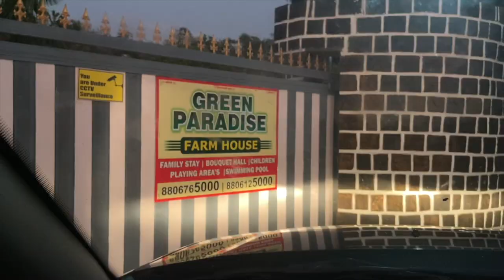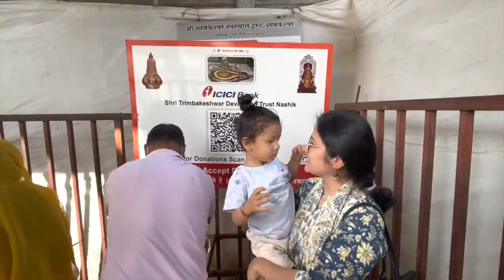Triyambkeshwar Nashik Jyotirling Darshan from Mumbai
Mumbai to Triyambak - 3 hours journey by road. Road conditions are super awesome.
We stayed over night in Triyambak resort, link is given below -

It is a very good place to stay with family and kids and even with large groups. A private villa was also there.

Triyambkeshwar Darshan is non-chanrgable. And Darshan takes around 45 minutes to complete. However, I would recommend using caps and a scarf and consuming a lot of water during this.

Post Darshan, you can spend how much time u want inside the premises, there is no such restriction. Since the temple is huge, a large part of the veranda is under shadow and it is good to sit and relax.

There is a pooja mandap to the right to the main temple where pandit jis are available and helps you to do special poojas and offer your prayers to the almighty.

The outside market is full of shops and restaurants, and the fee and charges are minimal.

From here, we went to the main city of Nashik which took around 45 minutes by road, and visited some landmarks of RAMAYANA time. Sita Mata Mandir & SIta Gufa was our main stops.

 However in Panchvati, small temples and sites are there at small gaps of distance, it becomes hard to make a stop, park the vehicle and do the darshan after a wait in a long queue repeatedly.

Also, It is a must wear socks since under heat and sun, the land becomes so hot and it is near to impossible to make your way through comfortably.